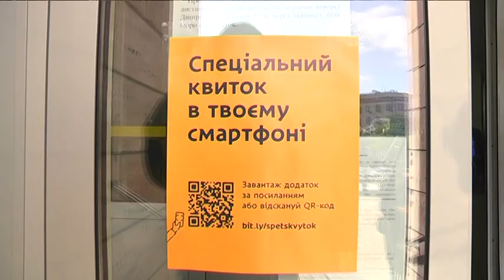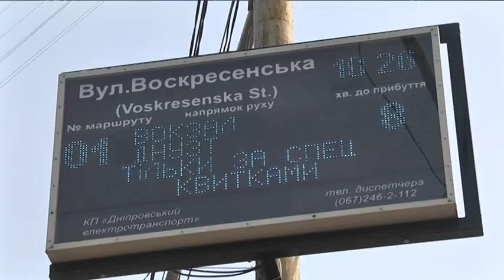Дніпряни стоять у багатометрових чергах за перепустками у громадській транспорт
транспорт, спецпропуск, очередь